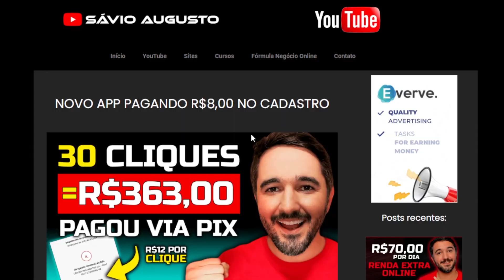Recebi Hoje R$165,00 No Pix - Plataforma Voltou a Pagar?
IMPORTANTE!